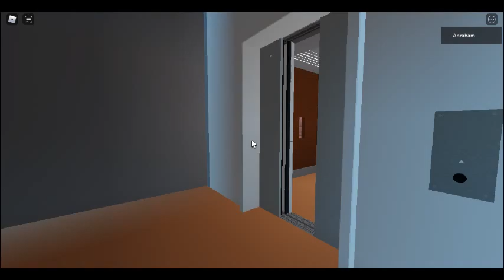Old Otis Test In Roblox